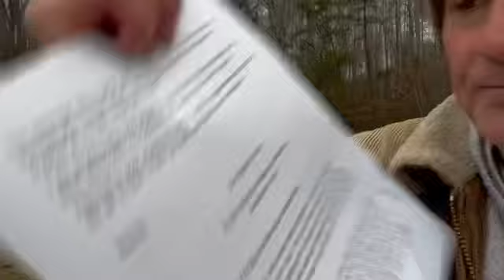It Was So Huge It Jumped A Six Feet High Barrier In A Single Leap And Then Bent A Steal Pipe In Half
Not even a gorilla would possess such strength!
Get the entire Bigfoot Sasquatch Files series in Kindle or print at this

Get all Kevin E Lake novels and short story collections in print or Kindle

Get all of our homemade items (like Dearly's super awesome authentic Filipino food and autographed copies of 'Crazy Lake's books and woodwork projects) in our Etsy store “Homesteading Haven” at this

Need help with life's problems? Contact counselor Jim Stump at @counselorscouch1013

Do you have a true ghost story? An experience with the paranormal, supernatural, UFO's, aliens or Bigfoot Sasquatch? Would you like your story told?